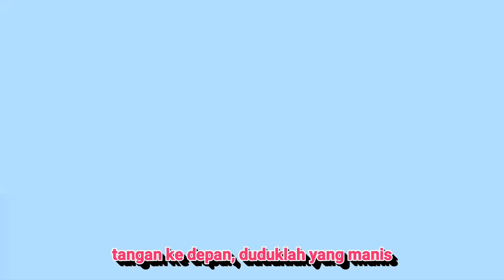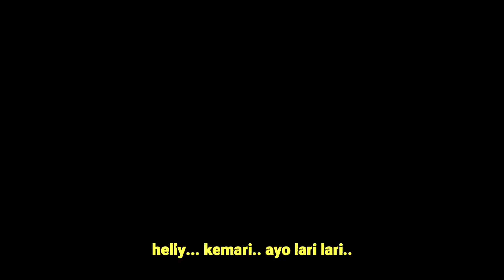kompilasi lagu anak terpopuler | part 32 : duduk yang manis, helly guk guk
Kami hadir kembali bersama kompilasi lagu anak terpopuler part 32 yang terdiri dari 2 lagu anak anak terpopuler sepanjang masa :

• duduk yang manis
• helly guk guk

Selamat datang di Sing Along Music Channel. Ini adalah channel yang berfokus ke lagu anak anak yang mengajak anak untuk bernyanyi bersama sama ditemani para karakter animasi yg lucu dan menggemaskan.

Video animasi adalah milik kami sendiri dan boleh dipergunakan oleh channel lain, sedangkan lagu adalah sepenuhnya milik channel yang kami cantumkan di deskripsi masing - masing video.

Apabila ingin mempergunakan video kalian bisa memberikan support dengan :
2. Cantumkan link video kami di deskripsi
3. Cantumkan link lagu pemilik aslinya di deskripsi

Music oleh Pompi S. dipersembahkan oleh